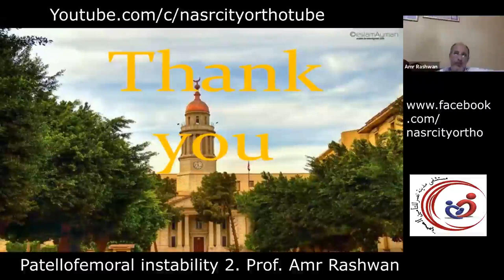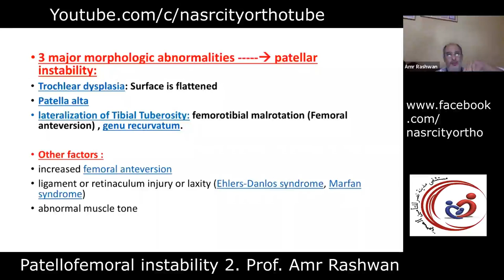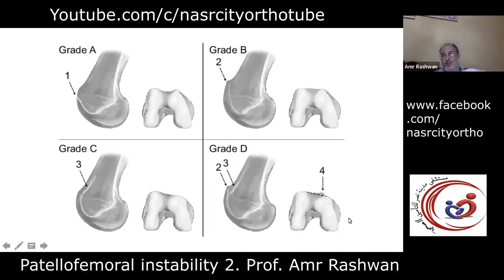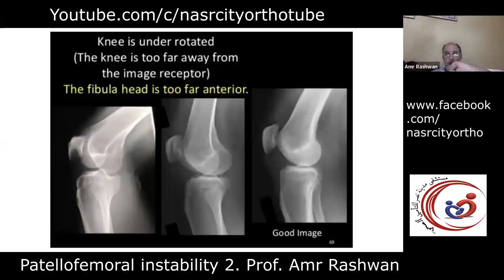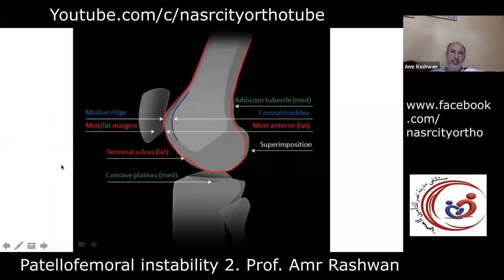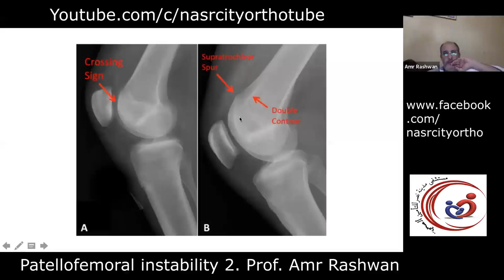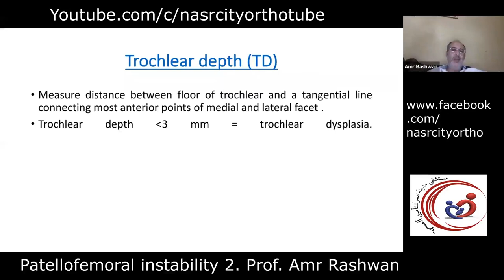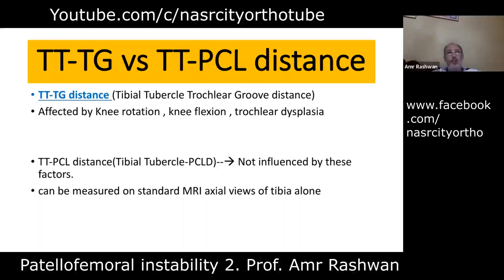Patellofemoral instability part 2 . Prof. Amr Rashwan. nasrcity online lectures 2020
radiology of PTF instability. xray , CT, MRI .